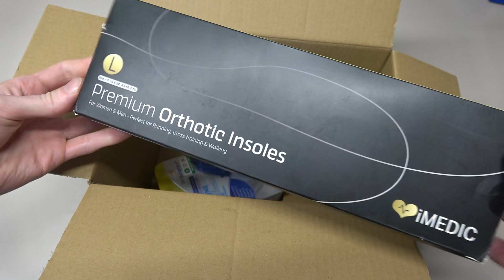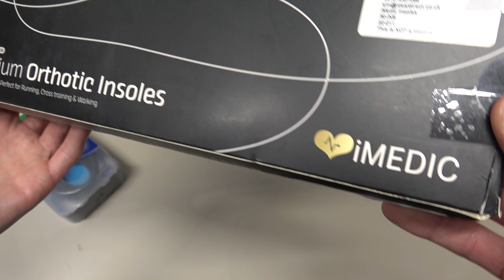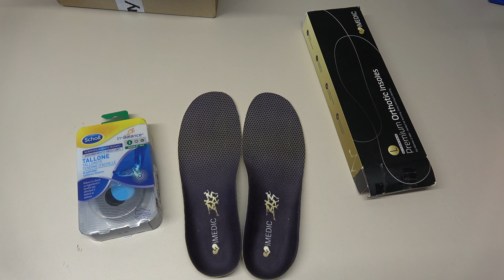Mystery Box bei ebay bestellt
Ich habe eine Mystery Box bei ebay bestellt und in diesem Video schauen wir rein.